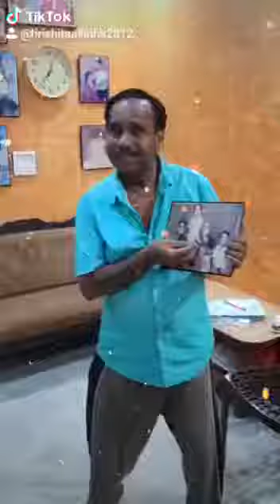Mothers birthday online performance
Video from Hrishitaa Sinha